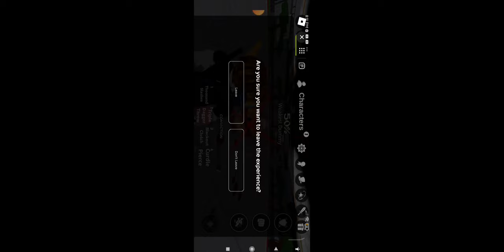battlegrounds madness ep 3